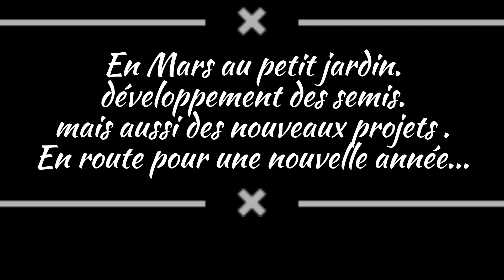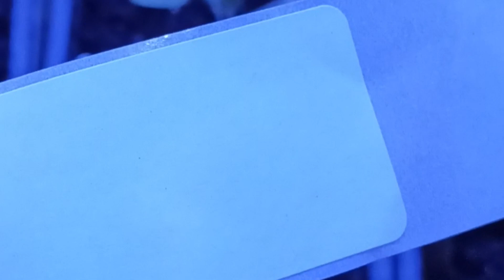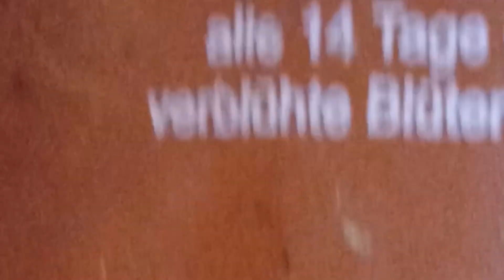En Mars au petit jardin, suivons l'évolution des semis .